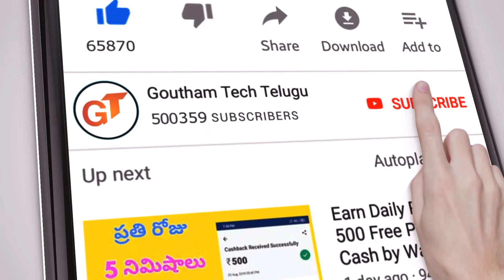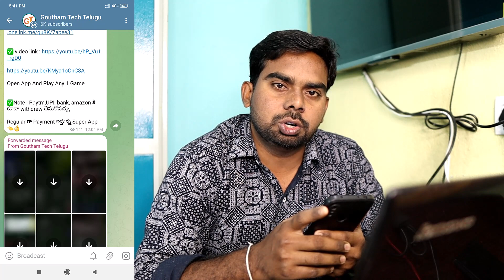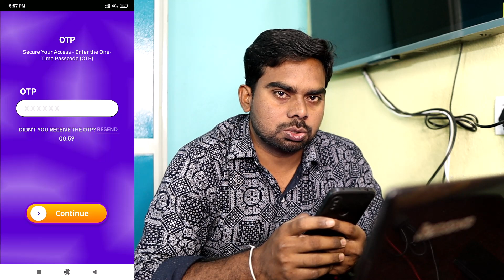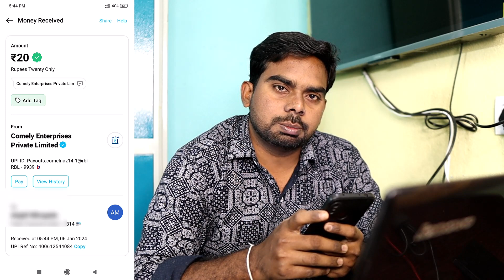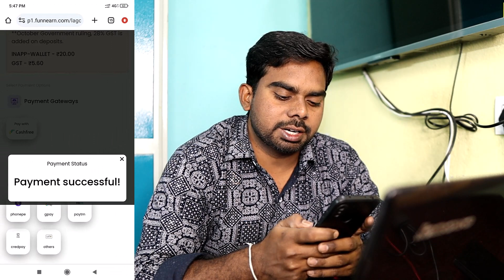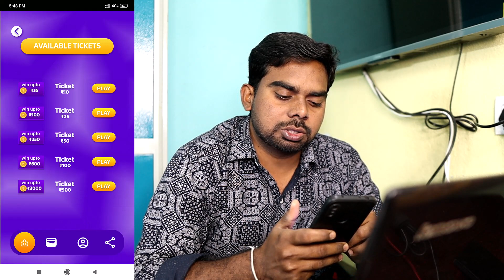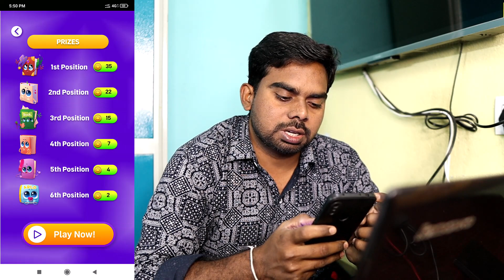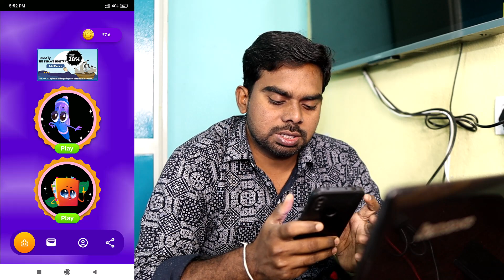Easy Earning app 2024 | Earn Daily 700₹ Free Paytm cash with New Earning App telugu | Min Redeem 5₹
√ App 1=

⚫Searches related to -Video Cover :

 Money Earning Apps Telugu , Make Money Online 2023 , Earning App Today
Money Earning Apps Telugu , New Earning App Today ,Make Money Online 2023